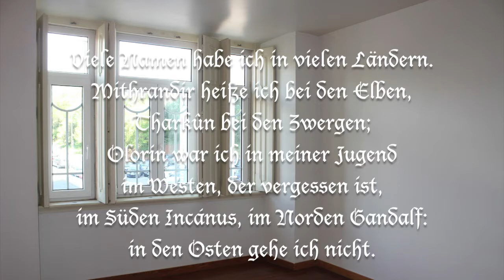Knapp 30 Quadratzentimeter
Die Wohnung ist leer. Die Möbel sind ausgeräumt, die kahlen weißen Wände frisch gestrichen...

Creepypasta auf Deutsch: Eine wahre Geschichte.